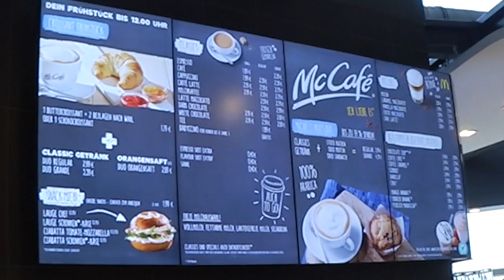ANNA WIRD ALLEINE GELASSEN! | AnKat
Um 18 UHR kommt KAT's VLOG!

ANNA - annamdamm
KAT - katharinadamm

▸POSTFACH:

Anna Maria
Postfach 1150
75305 Neuenbürg

Kamera: Canon Legria mini x ▸
oder iPhone 5s / iPhone 6